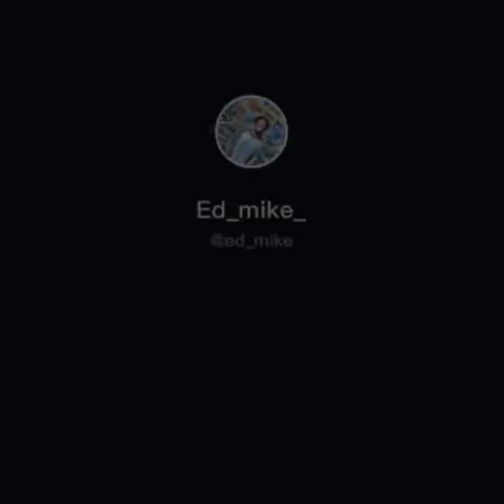Ethiopian dance computation